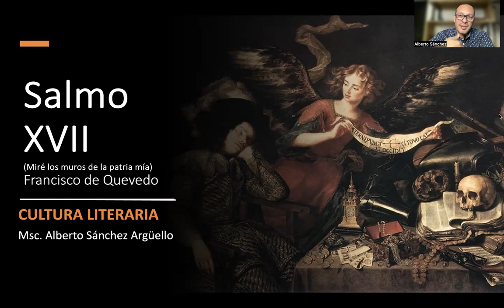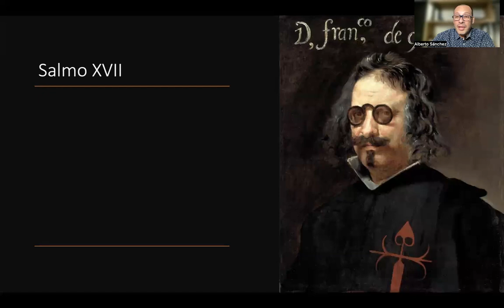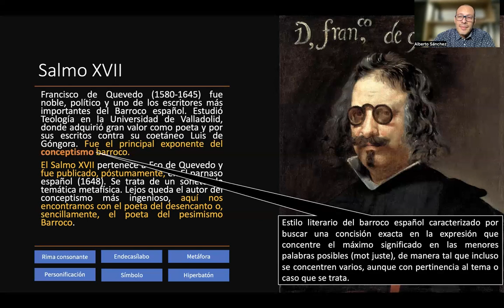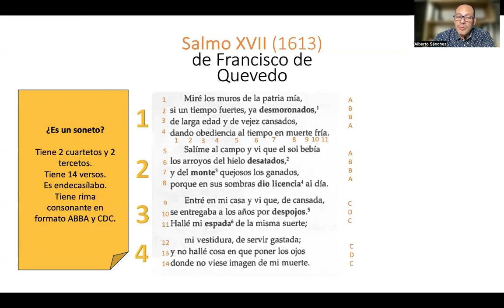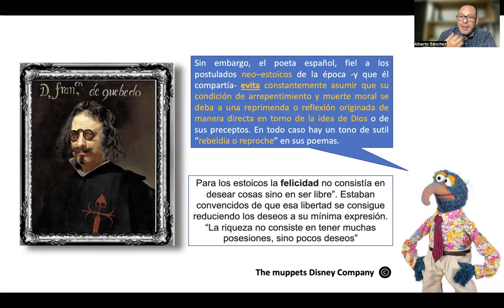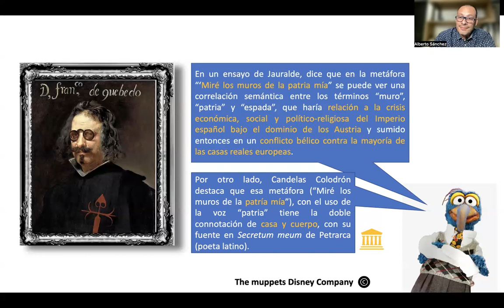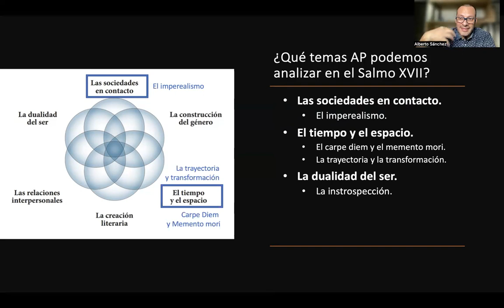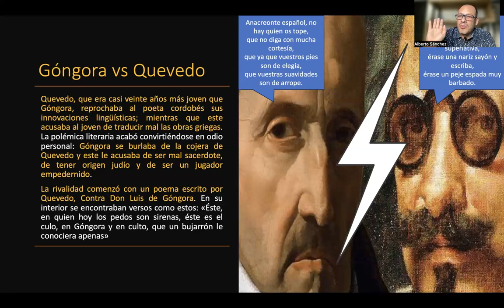Salmo XVII -Miré los muros de la patria mía- de Francisco de Quevedo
Acá podrás encontrar un análisis del Salmo XVII (1613) de Francisco de Quevedo, parte de las obras leídas en AP Spanish Literature & Culture. El análisis incluye contexto histórico, sinópsis, análisis de recursos literarios y los temas AP presentes en la obra.

0:59 ¿Qué es un soneto?
3:03 ¿Qué es un salmo?
4:04 Análisis del Salmo XVII
18:54 Contexto histórico del Salmo XVII
19:49 Características de la literatura del siglo XVII presentes en el Salmo XVII
20:15 Temas AP presentes en el Salmo XVII
21:03 Bonus track: Góngora vs Quevedo.